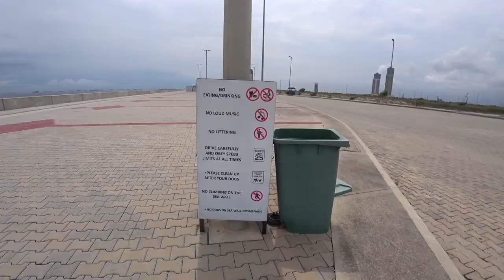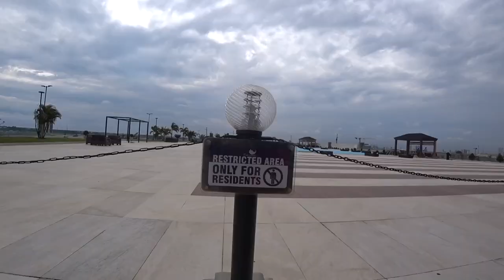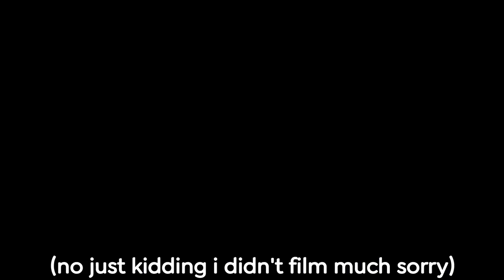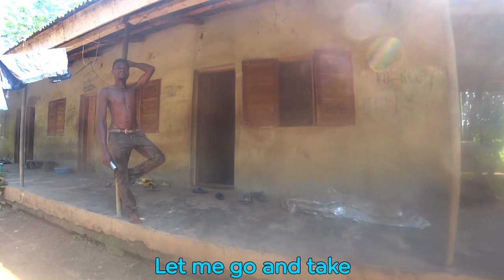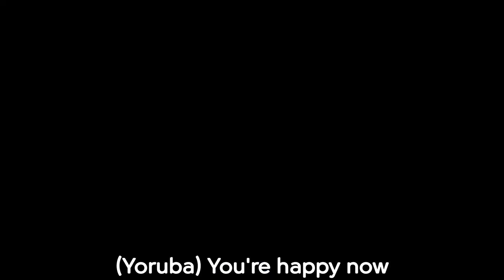The Airport In Lagos Is VERY CORRUPT 🇳🇬 (#91)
In all my travels, I've never seen a country like Nigeria before.  You really have to be there to understand, but I'll try to express my admiration for the organized chaos found here as best as I can.